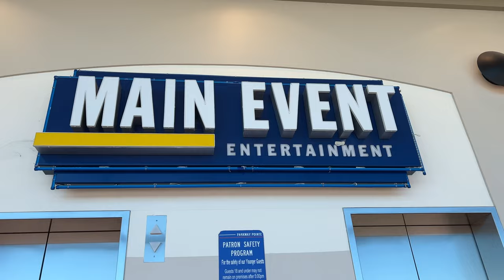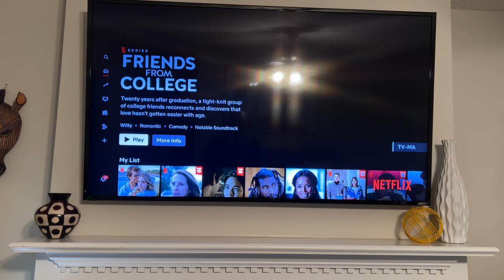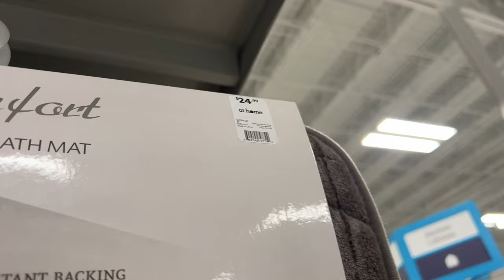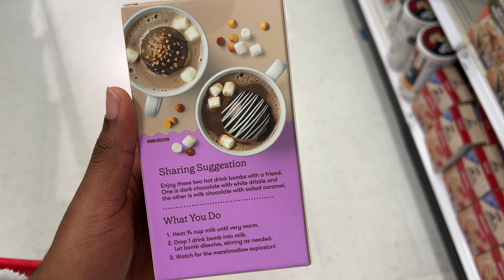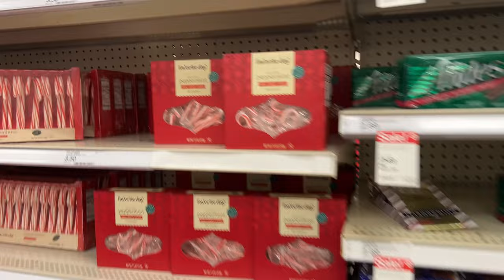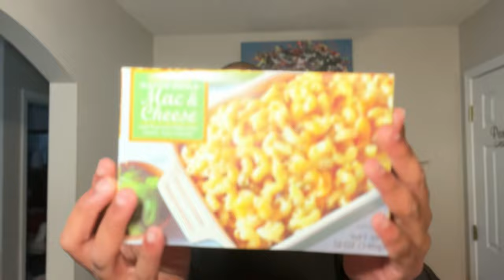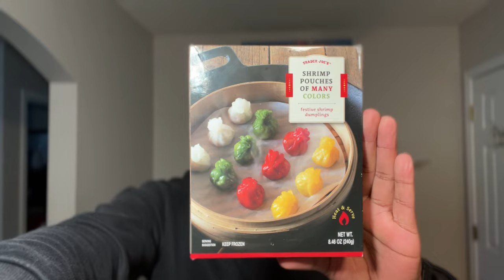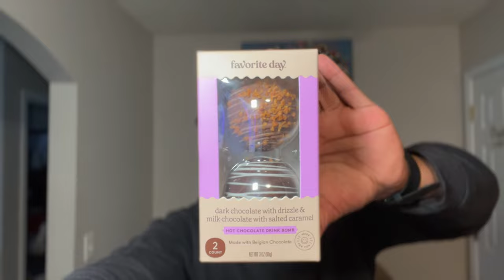VLOG - My Last Video + Christmas Shopping & Renaissance Film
Hey, my name is Javian! I make Self-care, food and lifestyle related content!!